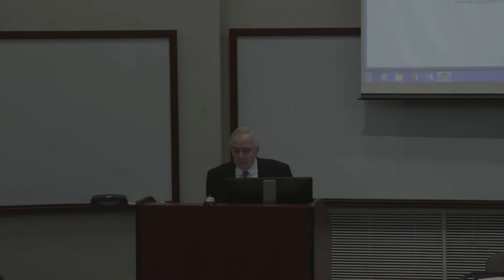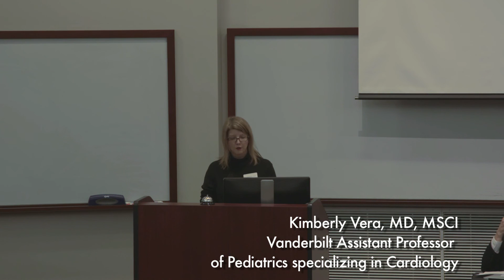Tennessee Research Institute Symposium: Kimberly Vera, MD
Tennessee Research Institute sponsored a symposium at Vanderbilt Law School on Feb. 18, 2016.  Dr. Kimberly Vera, Vanderbilt Medical School faculty member, discusses the scientific basis of cannabis as medicine. She also tells how she became interested in this subject.

John Hudak discusses current cannabis law and some possibilities for how it might be reformed.